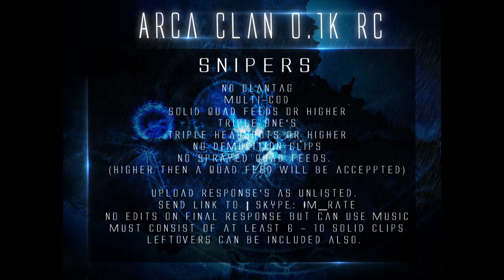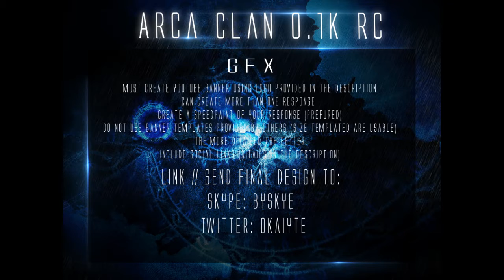Arca Clan RC Challenge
So Guys You Have Waited And Here It Is Arca Clans 0.1k Recruitment Challenge. Sorry There's No Commentary. Rate's Mic Broke. On Behalf Of Arca We Wish All Applicants Good Luck An Thank Everyone That Took The Time To Watch Our Videos.

Contact Leaders On Skype For Any Questions. Were Happy To Help.

Title: Halo Jump
Artist: Postion Music
Composer: Nuclear Winter [Cliff Lin] (ASCAP)
Album: The World Below
Genre: Epic Intense Dramatic Electronic Hybrid Trailer Score